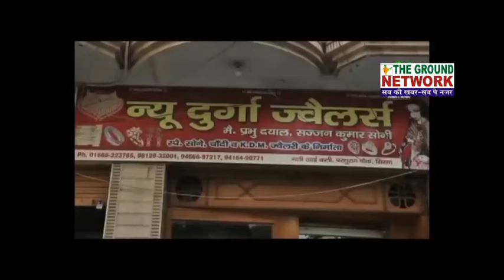दुष्यंत चौटाला ने भूपेंद्र हुड्डा को किया सावधान| रैली में खट्टर और हुड्डा को ये बोल गए दुष्यंत